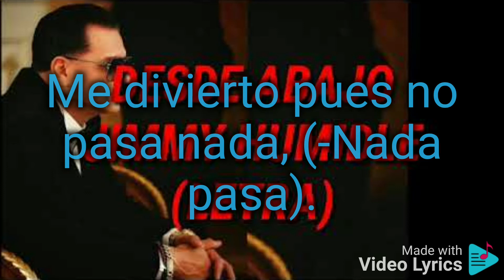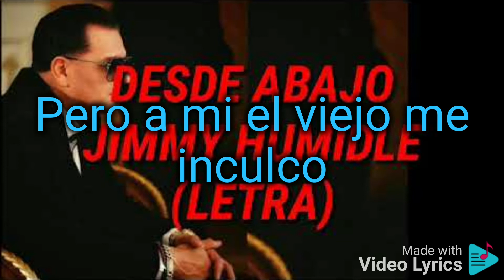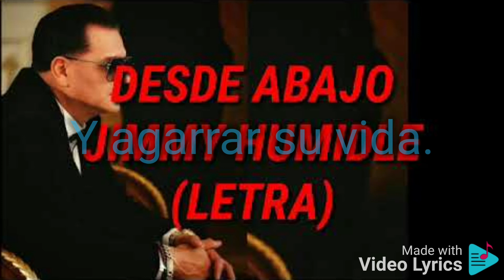Letra Jimmy Humilde, Desde Abajo, lo nuevo en corridos tumbados 2022, talento humilde